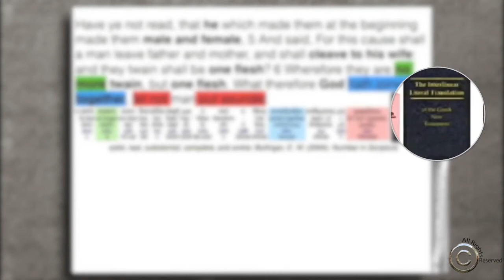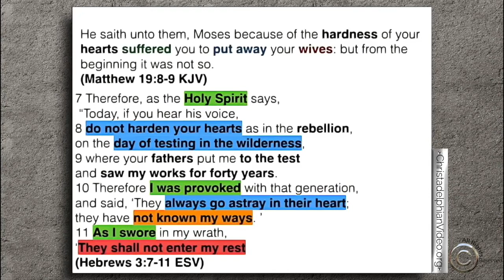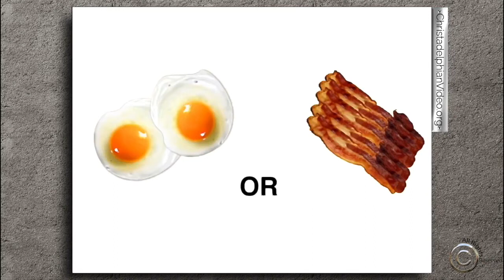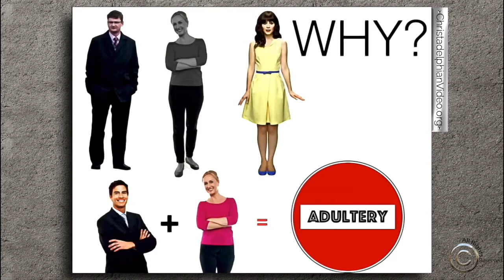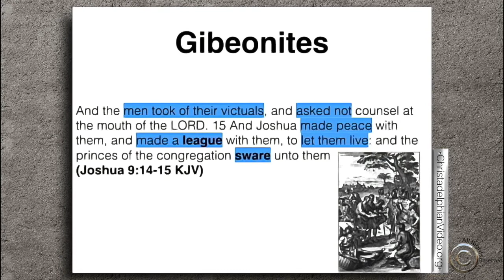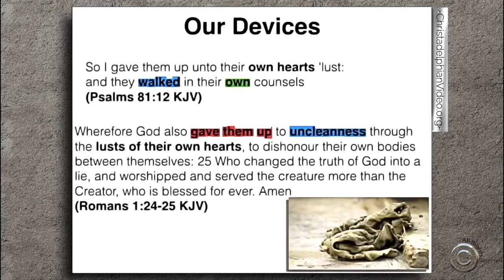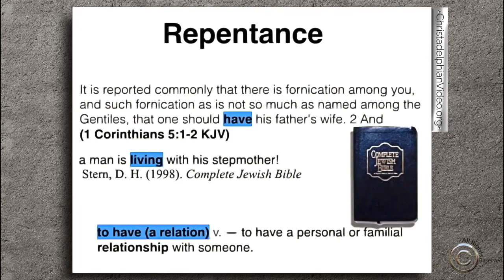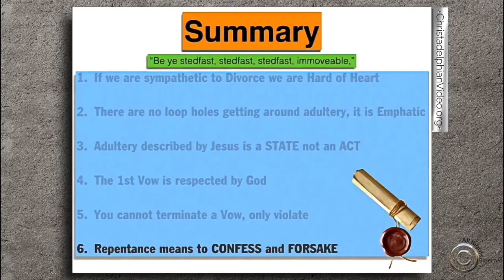The Marriage Vow Matthew 19 Just how important is it in the 21Century AUDIO REPAIRED version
Christadelphianvideo Bibletruthandprophecy christadelphianstalk Christadelphians Christadelphian And Jesus answered and said unto them, Have ye not read, that he which made them at the beginning made them male and female, 5 And said, For this cause shall a man leave father and mother, and shall cleave to his wife: and they twain shall be one flesh? 6 Wherefore they are no more twain, but one flesh. What therefore God hath joined together, let not man put asunder. [Matthew 19:4]